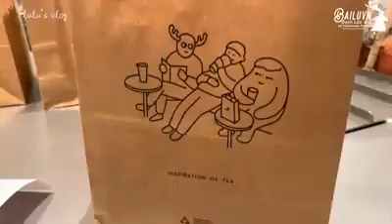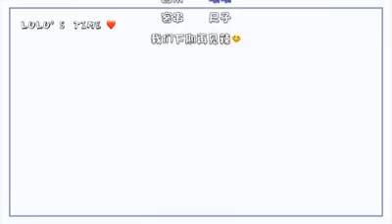[Vietsub] Bạch Lộc | Vlog 2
╚ Translator: Tiểu Mạn
╚ Timer: Linh Đang
╚ Typesetter & Encoder: Cmy